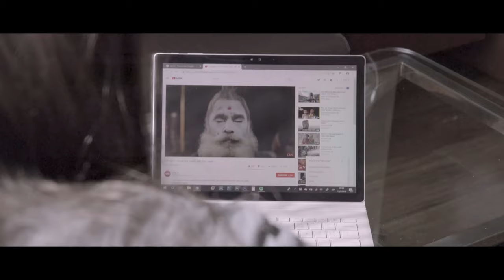Aperture: A World of Stories | The Research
Episode 2: The Research
Understanding what it is needed to start a photographic journey is as important as the experience itself for Esteban. Nevertheless, there are circumstances where stories cannot be under photographer's control. He will discover it while looking for the majestic Aghoris in the mystical Varanasi, India.
Aperture: A World of Stories is a documentary series created by Sony Interamerican, where Esteban Toro, a travel photographer, meets two of the most remarkable figures of the photography world: Scott Gray, the CEO of the World Photography Organisation, and Brent Lewis, a photo editor of The New York Times.

The series takes place in five different countries around the world: Colombia, Myanmar, Nepal, India and The United States. While Esteban discusses with Brent and Scott the photographs and stories he documented, these photography experts exchange views on the importance of ethics, editing, sequencing, printing and creating a portfolio for any explorer who wants to discover the world through the camera lens.
Directed by: Esteban Toro
Produced by: Sony Interamerican
In collaboration with: The New York Times
In collaboration with: World Photography Organisation
Director of photography: Esteban Toro
Original music by: Daivi Martínez
Sound by: Daivi Martínez
Field recording by: Daniel Cortés and Santiago Rengifo
Executive producer: Angelo Marconi
Camera assistant: Diana de Mulder and Andrés Rodríguez
Local producer: Sandeep Jangra
Local producer: Rajendra Shrestha
Editors: Smiling Moon Productions
Graphic Design: Daniela Pacheco Morris
Voiceover: Chuck
Special voice: María José López
Special thanks to:
Brent Lewis, The New York Times
Scot Gray, World Photography Organisation
Sony Interamerican

And all the crew who joined this adventure and made it possible.